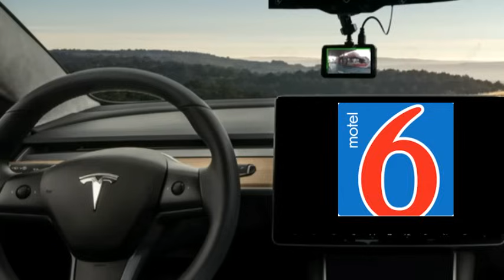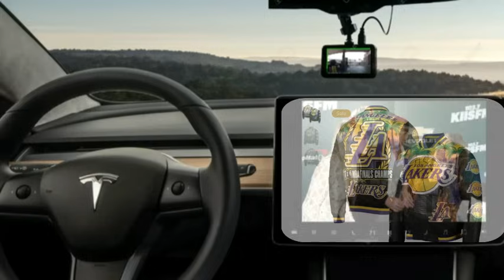Ryans Roses -January 25,2024 Rachel and Josh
Rachel and her husband Josh have been married for 5 years and they are having a baby. Josh has this unique Lakers jacket that he found at a thrift store. One day, Rachel is driving and thinks she sees Josh coming out of a Motel 6. How you ask? He is apparently wearing that one of kind jacket? She asks Ryan to get to the bottom of it. Find out the exciting conclusion…

I am sorry for the background noise.